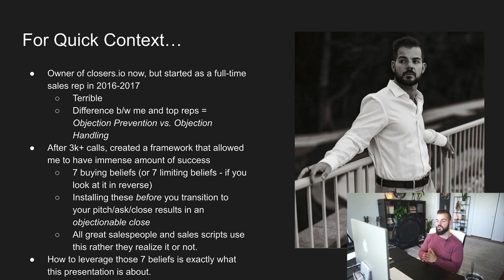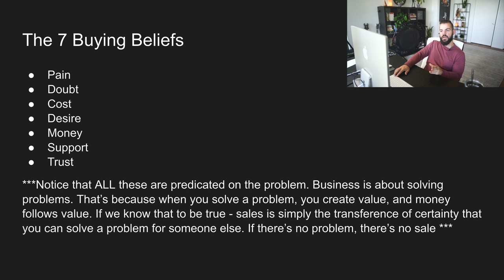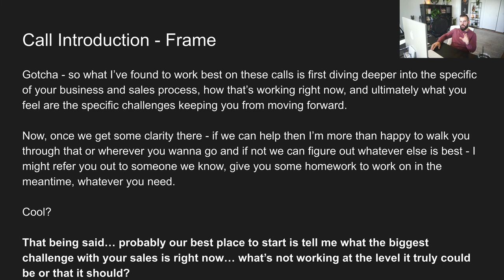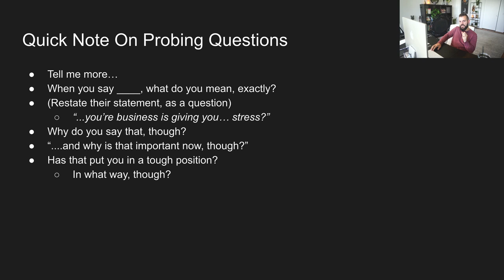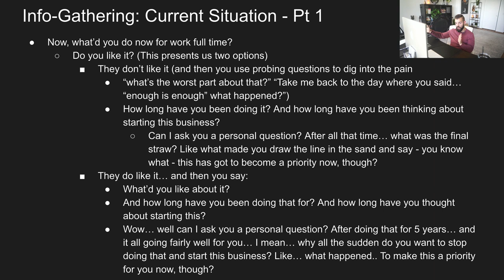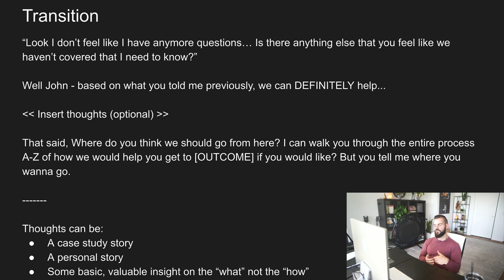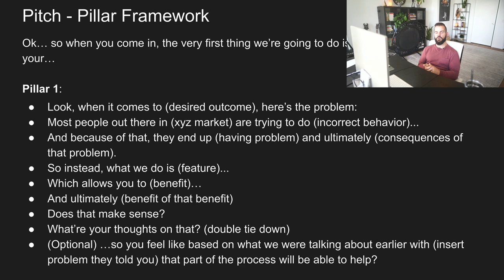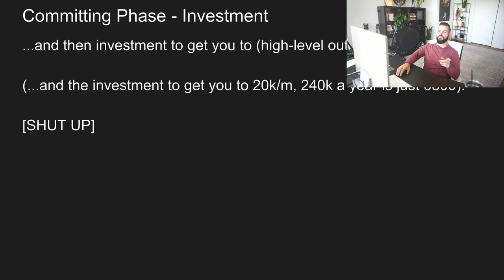Steal My 7-Step Sales Process...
In this video, I'll share with you a 7 simple step sales process that allowed me to make $30 million last year (and am on track to do the same this year. Being the CEO and founder of a company that went from zero to $2.5 million a month in two years to now currently pacing to $30 million a year is exceptional.

This sales process has personally worked for me and my business (and the hundreds of businesses that I've coached) and I honestly believe that everybody can achieve the same results once they've mastered this sales process to the dot.

In this video, you'll learn the following:
- The 7-Simple Step Sales Process That Made Me $30 Million
- The 7 Buying Beliefs
- Sales Process / Sales Beliefs / Handling Sales Objection

This YouTube channel is all about 7-Figure Selling Secrets for entrepreneurs and sales reps to increase their closing ratio, systematize their pipeline & follow up, eliminate sales ruts (for good), and build and scale their sales team!

My name is Cole Gordon & I am the founder of The 7-Figure Selling Academy. The 7 figure selling academy is dedicated to allowing you to step into your fullest potential when it comes to sales so you can consistently enroll your dream clients into your vision.

On this channel, you can expect the following:
✅Value-driven interviews
✅Collaborative Q&As
✅Exclusive sales training (for free)
✅Sales Training Courses & Coaching Programs

Thank you so much for being here - it's time to enroll like a BOSS.